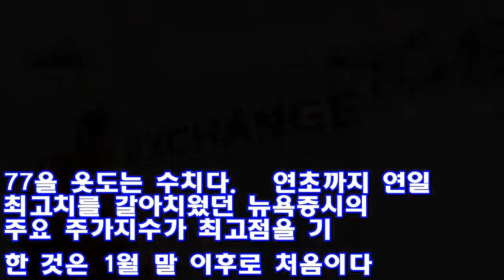뉴욕증시 기록행진 재개?…나스닥 한달만에 최고치 ♥ Korea news 24h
'고용 훈풍' 다우지수도 440P 급등   (뉴욕=연합뉴스) 이준서